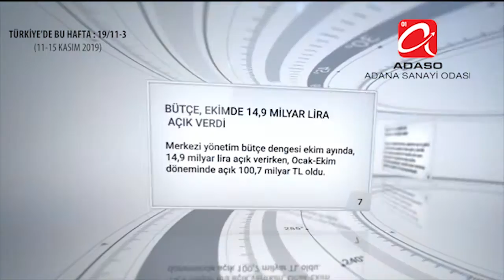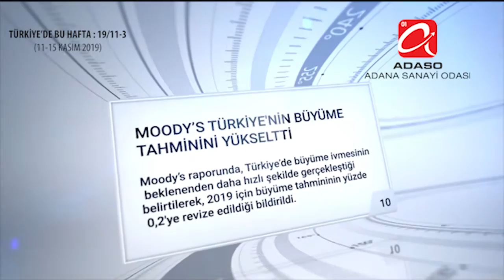TÜRKİYE DE BU HAFTA 11 15 KASIM 2019 pdf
TÜRKİYE'DEN HABERLER
Türkiye'de yaşanan haftalık ekonomik gelişmeleri daha yakından takip etmeniz amacıyla derlenen haberler bilgilerinize sunulmaktadır.